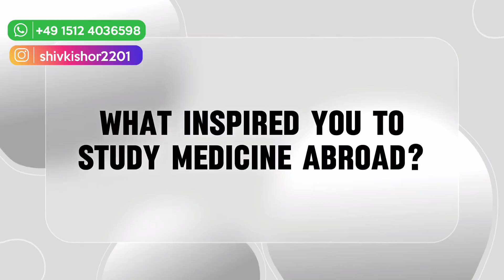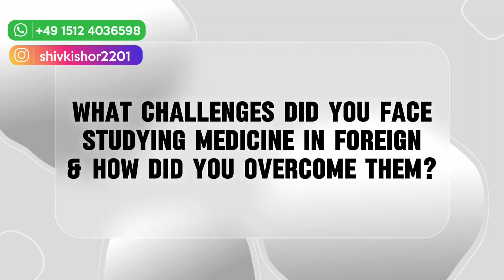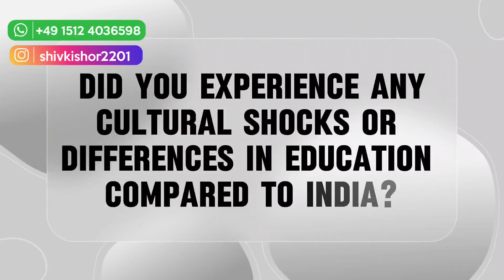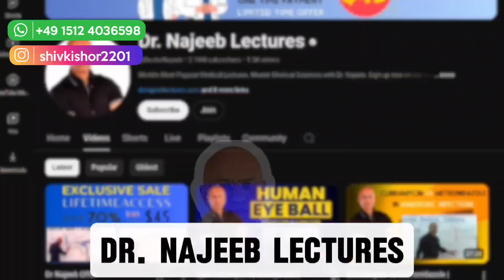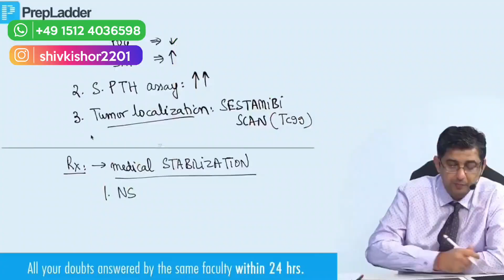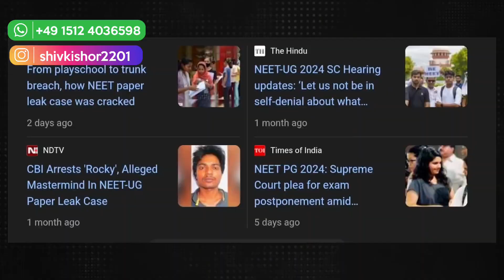How to Pass FMGE? Top Study Techniques from Foreign Medical Graduate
In this episode, we sit down with a recently cleared Foreign Medical Graduate Dr Yasir Rafique who shares his inspiring journey of passing the FMGE exam in India. He dives deep into the study strategies that worked for him, offering valuable tips on how to prepare efficiently and effectively. Whether you’re a foreign medical graduate or a current medical student, this podcast will provide you with actionable insights to boost your exam prep.
What You’ll Learn:

 • How to structure your study schedule for maximum efficiency.
 • Key resources and study materials that helped him succeed.
 • Tips for managing stress and staying motivated during preparation.
 • Common pitfalls to avoid and how to stay on track.

Don’t miss this opportunity to learn from someone who’s been in your shoes and succeeded!

💬 Comment your questions or topics you’d like us to cover next.

If you're looking for personalized counseling to help you make the right curriculum choices that fit your budget and align with your future goals, feel free to connect with me on

Timestamps :

00:00 - Introduction
02:00 - What inspired you to pursue medicine abroad?
03:50 - What challenges did you face when studying medicine in a foreign country, and how did you overcome them?
05:35 - Did you experience any cultural shocks or significant differences in medical education compared to India?
08:48 - Can you walk us through your preparation strategy for the FMGE?
12:40 - Are there any common mistakes that you noticed among students preparing for the FMGE?
15:00 - What are your plans after passing the FMGE? Have you decided on a specialization or further studies?
16:02 - How do you see the future of medical practice in India, and what role do you hope to play in it?
22:13 - What advice would you give to students who are considering studying medicine abroad but are unsure due to the FMGE requirement?